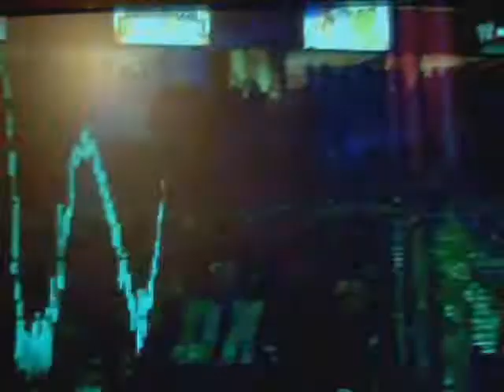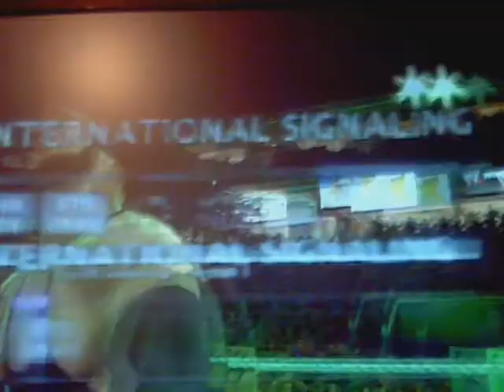VWWE Cruiserweight Championship - Evan Bourne vs X-Pac vs Rey Mysterio (Night of Champions) (1/3)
The 4th match on the card is a No-DQ Triple Threat match for the Cruiserweight crown seeing Evan Bourne and X-Pac going head to head with Rey Mysterio.